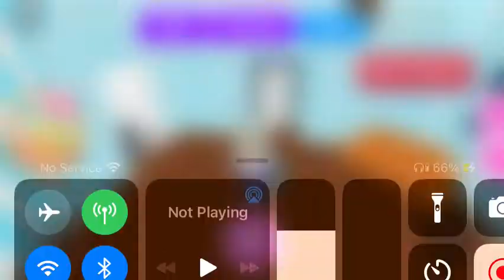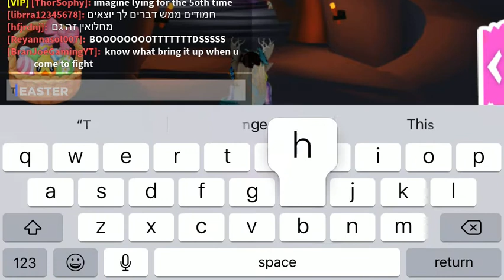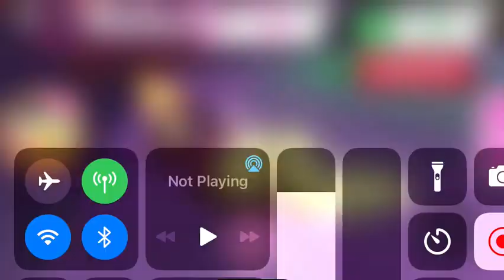MAKING A NEON OTTER